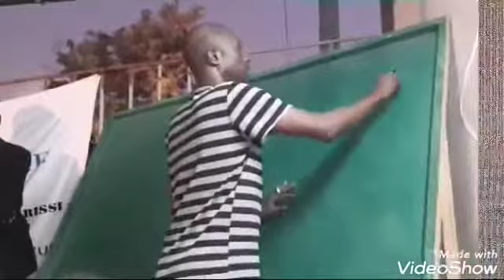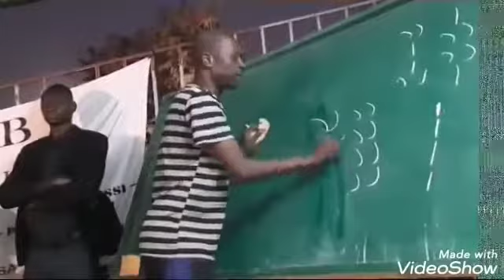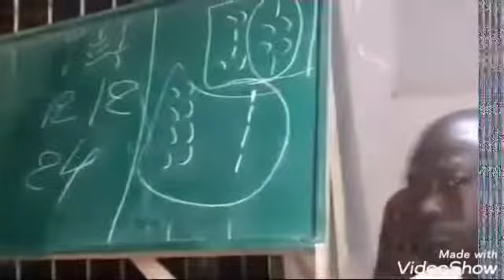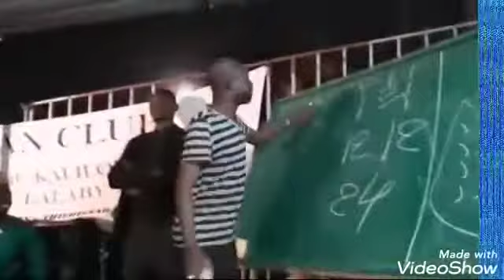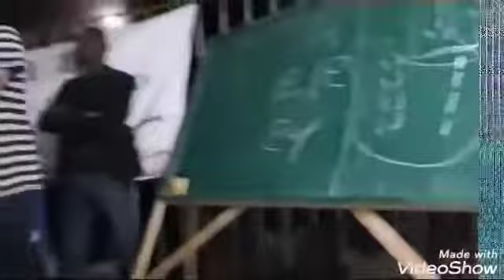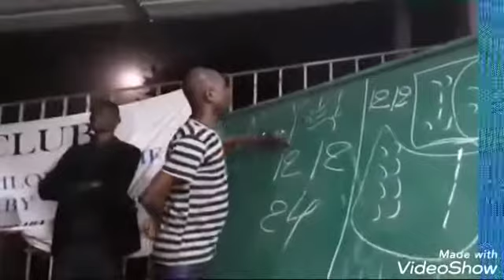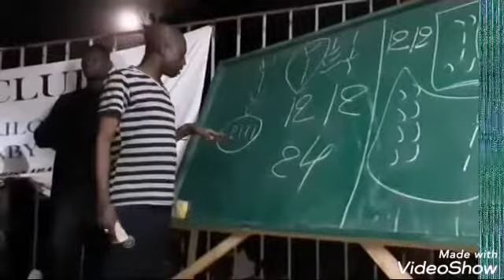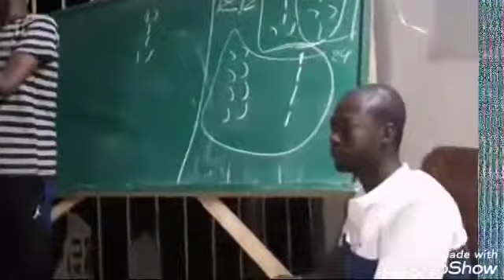2 mai 2020